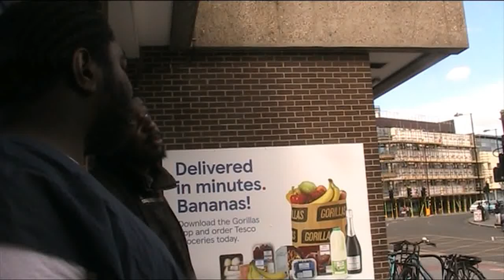IT IS HIGH TIME TO WISE UP IN THIS TRUTH - THE OLD MAN WILL EVENTUALLY DESTROY THE UNREPENTANT.